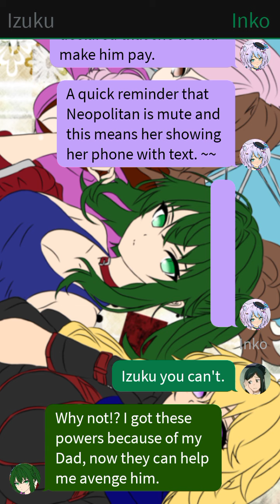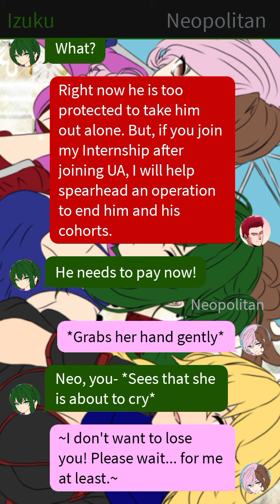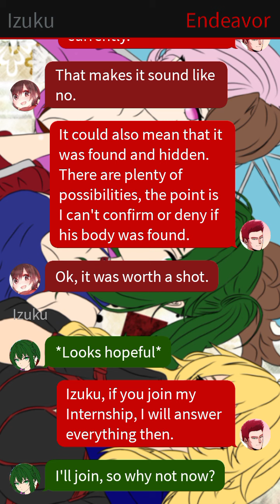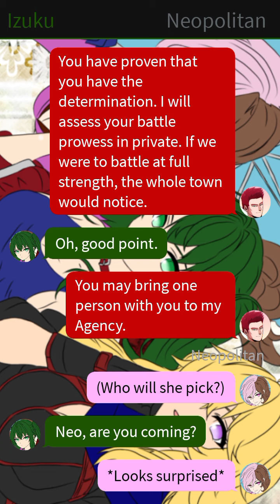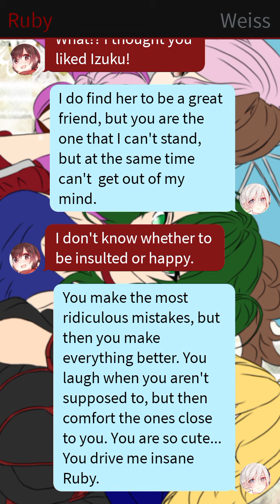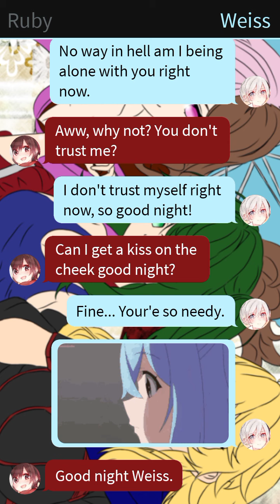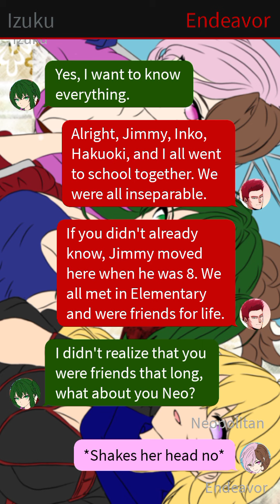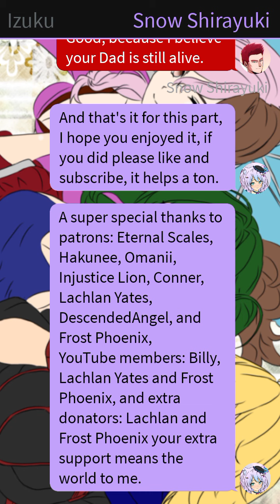Elemental Fem Deku Part 4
Hi my little snow flurries this is part 4 of Elemental Fem Deku. My Divine Senpai Snow Flurry Lachlan Yates paid for and requested this story in August and I'm late to get it out. He requested a RWBY x My Hero Academia crossover, I had already planned on doing one with Neopolitan as the ship and he wanted to add Yang to it.

I do not own My Hero Academia or RWBY please support the official releases